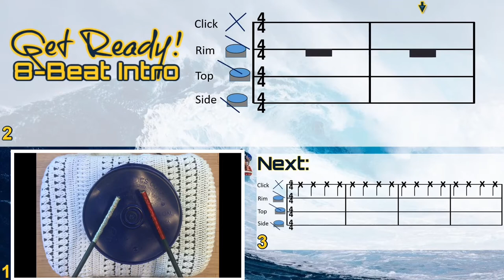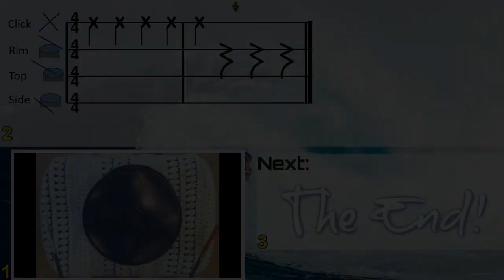"Surf’s Up!" Easy Bucket Drumming - Steady Beat Play Along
This is a great FIRST BUCKET DRUMMING PIECE for learning the basics of reading and performing the four kinds of sounds on bucket drums. Play it in class with your young students up through middle school! "Surf's Up!" is composed to only use quarter note steady beat. Use this piece over and over until performers feel confident reading the four lines of written music. This piece has no dynamics or additional challenges except to label left and right hand on the written music.

CLICK HERE FOR DOWNLOADABLE MP4 VERSION OF THIS VIDEO ON TPT

Music Detective Bundle for PPT is a great exercise in learning the basics of reading and performing the four kinds of sounds on bucket drums. Play it in class with your young students up through middle school! "Desert Sky" concentrates on quarter note steady beat and challenges students to make their right and left hand sound the same. This piece also challenges students with changes in dynamics (piano, forte).